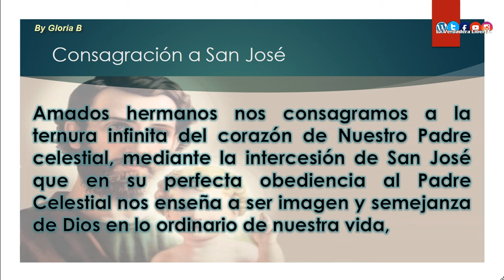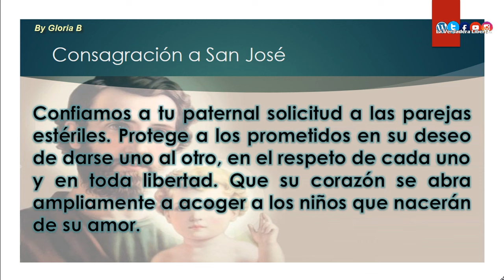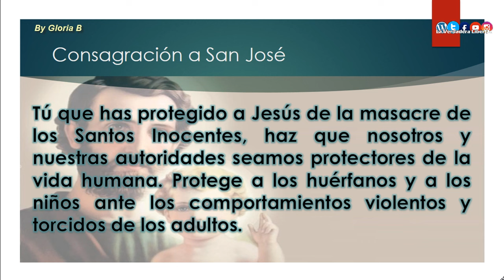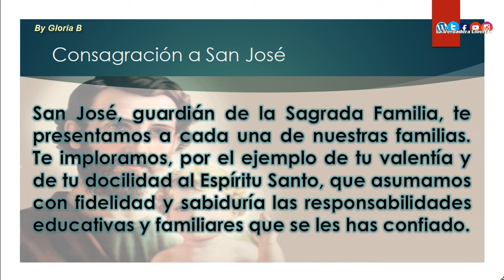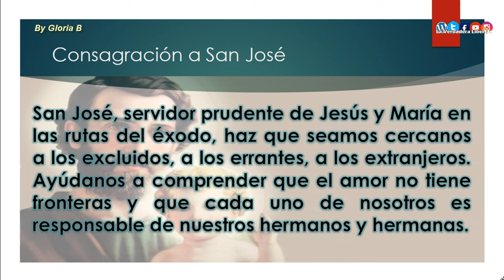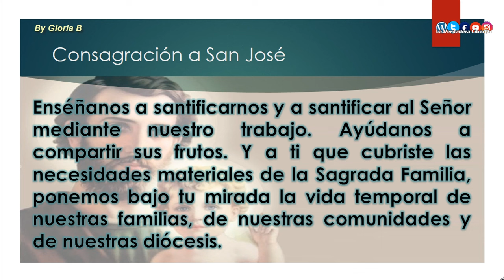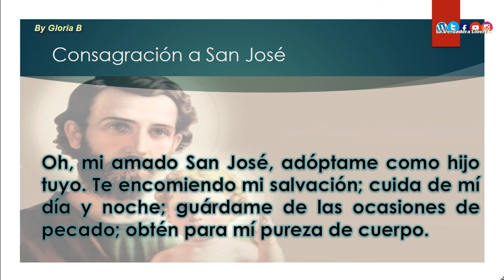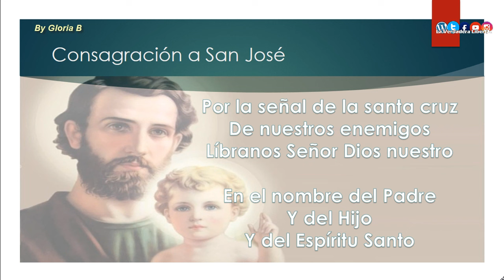Consagración a San José 19 de marzo